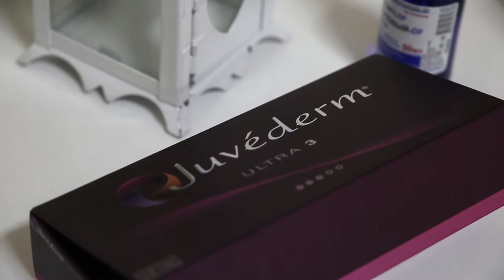Косметолог Ирина Овчинникова